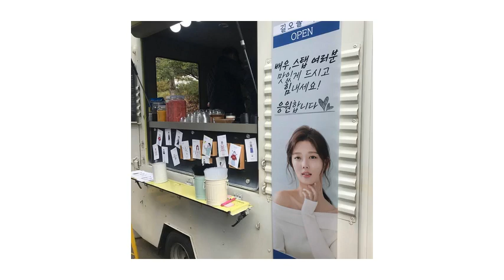[ 2018.10.18] kimyoojung Clean With Passion For Now 일단 뜨겁게 청소하라